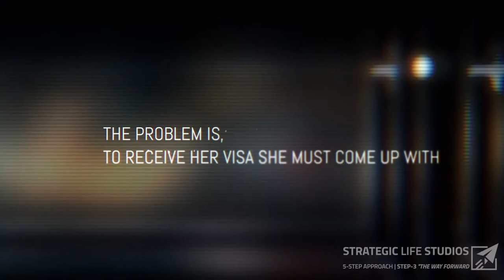Strategic Life Studios | 5-Step Video Production Approach | Step-4 "THE WAY FORWARD"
We use a unique approach to video production that engages the broadest possible audience, captivates everyone watching, and drives action.

STEP-4 "THE WAY FORWARD"

Once we have our audience captivated, we guide the audience to bring what was happening in their subconscious mind to their conscious mind.  We do this by helping the audience self actualize what they have been thinking about and feeling in their subconscious mind.

StrategicLifeStudios.com/about